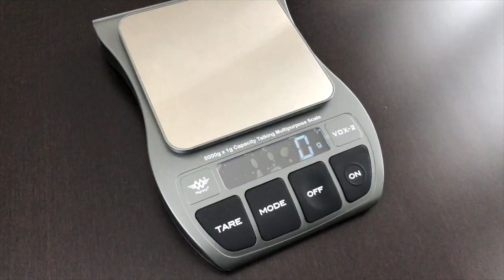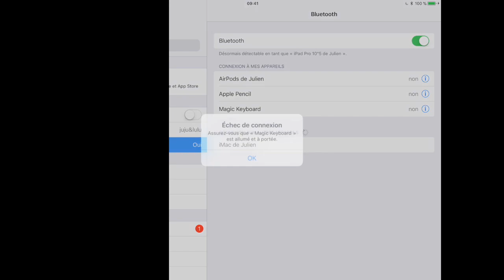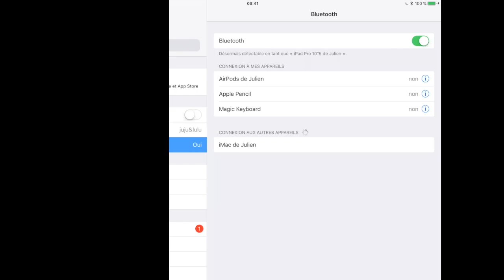Clavier Apple : Magic Keyboard et les autres. Synchroniser / jumeler. Lequel choisir?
QU'ils soient bluetooth ou filaire, étendu ou non, Apple propose différents types de claviers. Lequel choisir? Comment synchroniser ou jumeler son clavier Apple?
Dans cette vidéo, nous faisons un tour des différents clavier Apple